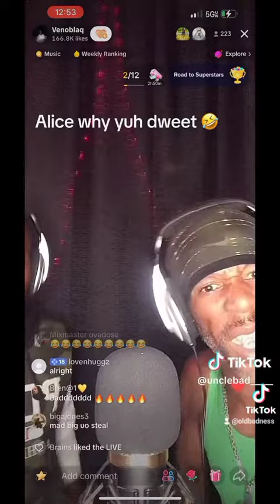OLD badness freestyle